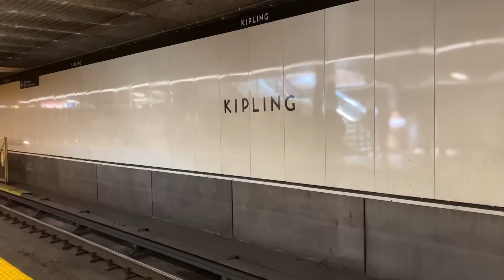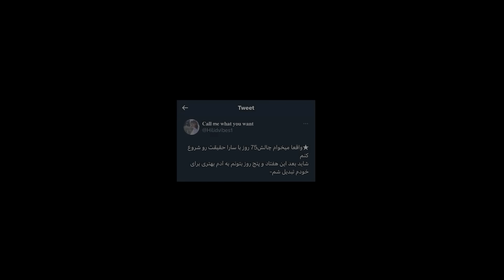75 Hard ~day 10 | لباسامو باید بفروشم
75 Hard day 10~ روز دهم تماااااام

آهنگ های ولاگ هامو از اینجا میگیرم. از این لینک استفاده کنین واسه ۳۰ روز دانلود مجانی و دیدن پلی لیست آهنگ هام:

آهنگ های اسپاتیفایGive my playlist a listen: 75 hard Jim